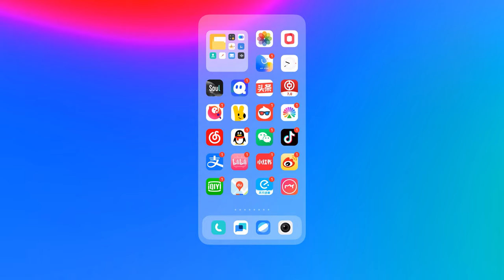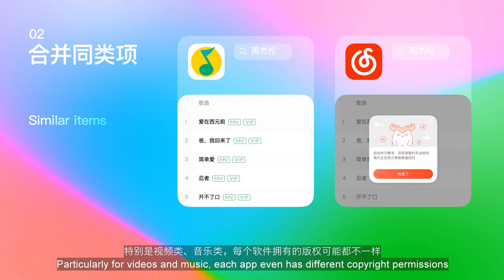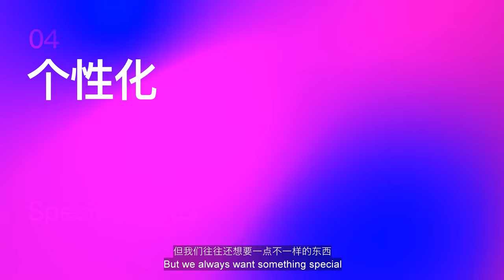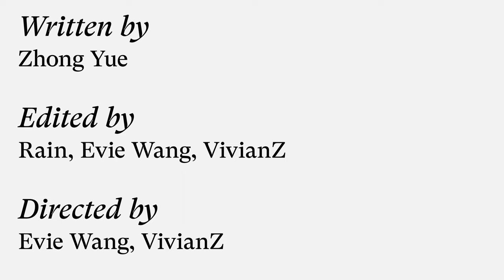【dinlab】Tidying Up - Cyber Desktop Organizing Tricks ｜ 桌面整理术：内存不足，请尽快丢掉你的手机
Last time you tidied up your phone desktop was at last time
Do we really need 5 maps, 10 camera apps?

你上一次整理手机桌面还是在“上一次”
我们真的需要五个地图、十个拍照软件吗？

This is a set of super useful "Cyber Desktop Organizing Tricks", 4 steps to get rid of phone desktop pain points:
①Deleting
②Similaring items
③Adding beauty
④Customize

这套超实用的「赛博桌面整理术」，教你4步摆脱手机桌面“痛点”：
① 断舍离 / ② 合并同类项 / ③ 排版美化 / ④ 个性化

Let us ourselves become the owner of our phones

让我们自己，成为手机的主人～

Written by Yue Zhong
Producer / Evie & VivianZ
Sound / Yi Peng
Music / JC